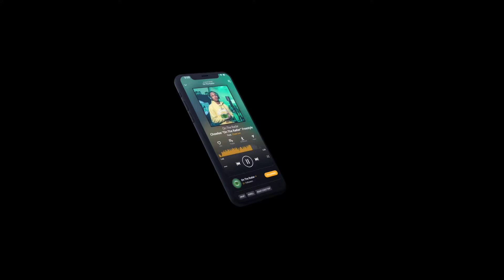Finn Askew "Aftertaste" On The Radar Performance